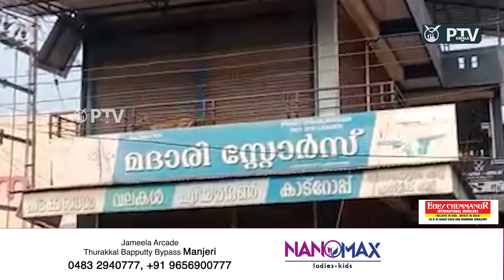കെട്ടിടത്തിന് മുകളിൽ അകപ്പെട്ട പുള്ളിമാനെ രക്ഷപ്പെടുത്തി